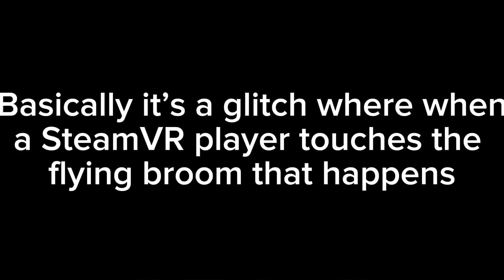GORILLA TAG NEW UPDATE | Halloween 2023